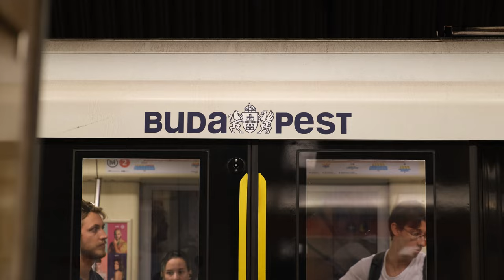Budapest has the busiest and longest TRAMS in the world! | Trailer: City Unboxed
Budapest City Unboxed! This video was produced in collaboration with Urban Mobility Explained.

EIT Team: Malaurie Chokoualé Datou
                   Gautam Rao
                   Martin Vendal
                   Kristy Tong
Outro: Carrie Jia